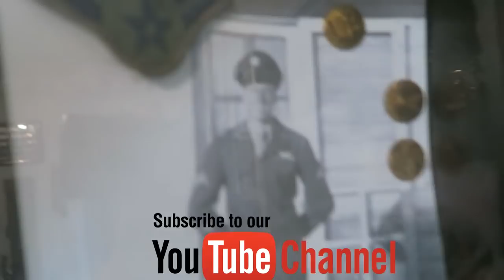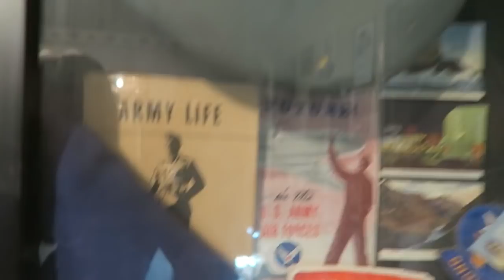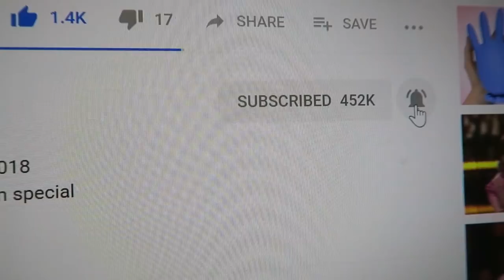Stranded! Sewing Jammies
Getting the jammies ready for thanksgiving dinner, Amanda gets stranded and l drive her home. Here is where you can buy my book, or and eBook Here are some past videos on Vimeo, l hope you enjoy them too Here are books about Papa o's life Here is where you can get Davey's book, dixiedreamin88 Oh for those of you who don't know, Momma O wrote a book called,Mom! I'm Home! By Rosanne Buhler Orgill! It is a great book on how to raise your children! I am reading it, then my sons will read it,and they will have a great guide on how to raise their children.(My oldest son, is planning a family in the near future.:)) This book will help them out a lot I'm sure. Open the iTunes app on your computer or your smart phone. Click Store, then in search box, type POLLYANNA or pollyanna. Pollyanna's singles will appear, and below that, is the Pollyanna's album. lf you want to send me anything, Davey said you could send them to him and he will give it to me on Sundays. thanks April & Davey Orgill P.O. Box 672, Lehi, Utah 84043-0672